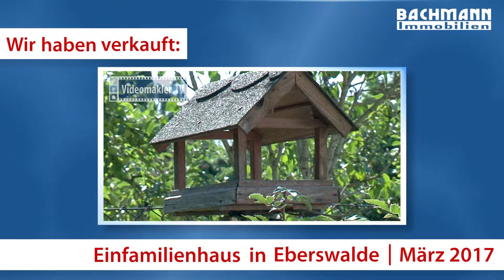Einfamilienhaus verkauft in Eberswalde Bachmann Immobilien März 2017